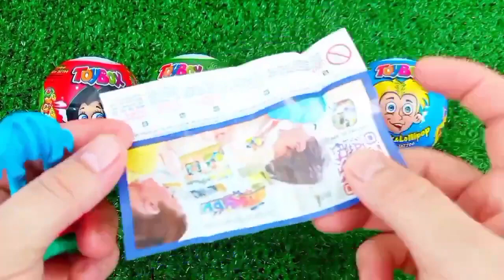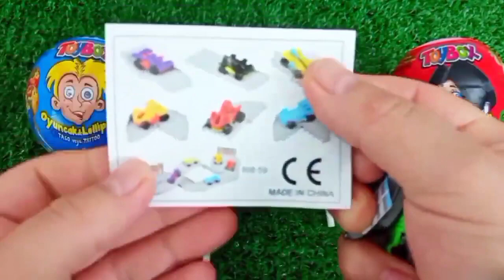Satisfying, Candy Unboxing video, Asmr Lollipops and Sweets ASMR Opening - Yummy Rainbow Lollipop